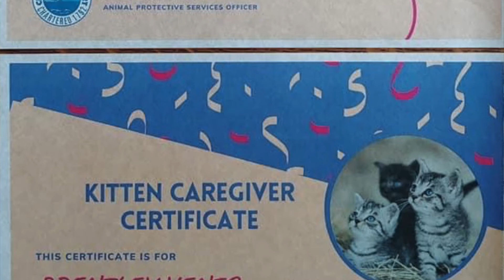The State Port Pilot's GOOD NEWSLETTER "Ask Miss Kate” - June Edition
Welcome to the first edition of the State Port Pilot's GOOD NEWSLETTER "Ask Miss Kate" segment!

June is both National Adopt a Cat Month and Foster a Pet Month so in this episode, Kate Marshall, the Animal Protective Services Officer for the City of Southport, talks about adopting to provide "a home for GOOD" and fostering to get pets in need off to "a GOOD start." See what we did there?

Would you like to get even more GOOD news from the State Port Pilot? and sign up for our free digital newsletter!